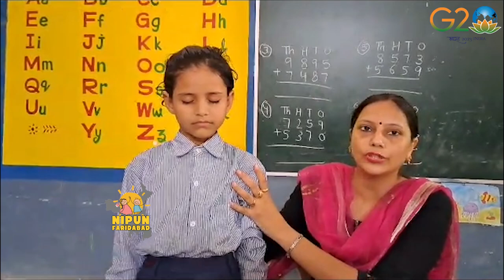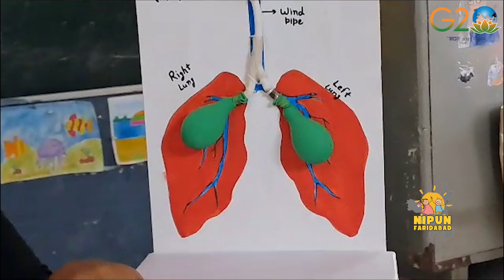Respiratory System | Explained by Sapna Mam | GMSPS Sotai | NIPUN Faridabad